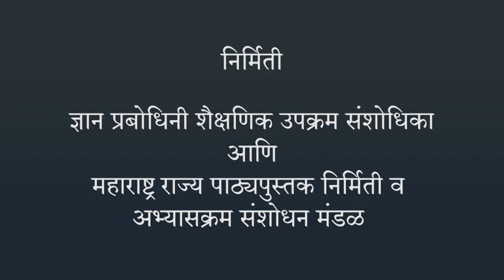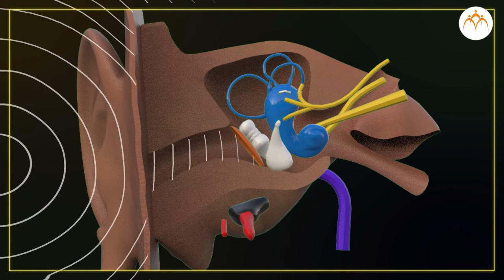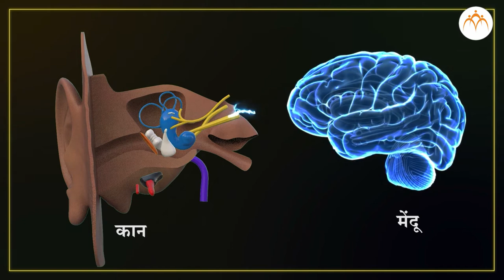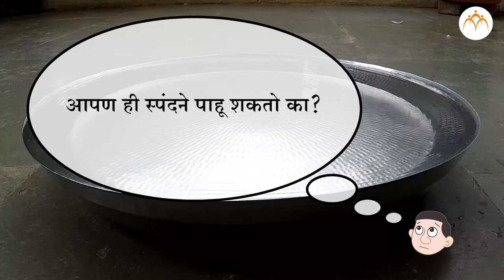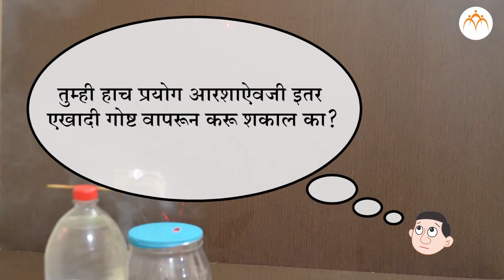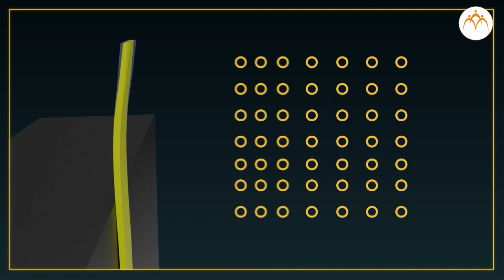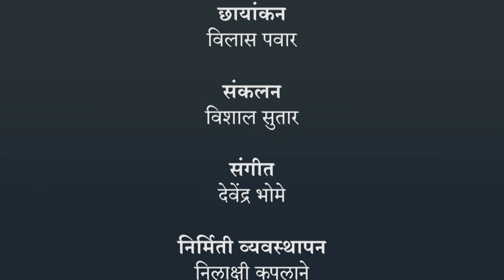ध्वनी - परिचय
ध्वनी - परिचय, 6th,Science,Jnana Prabodhini,Maharashtra Board,